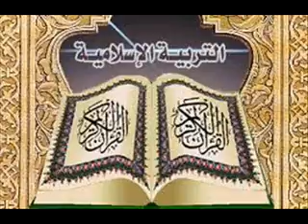الشيخ مصطفى سليمان التربيه اولا 35